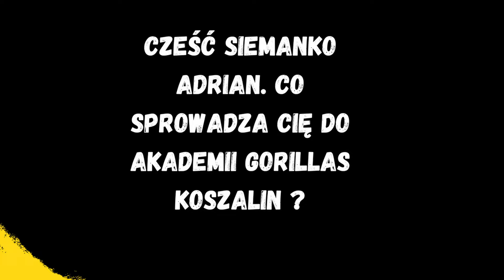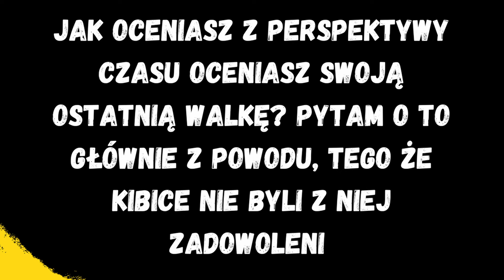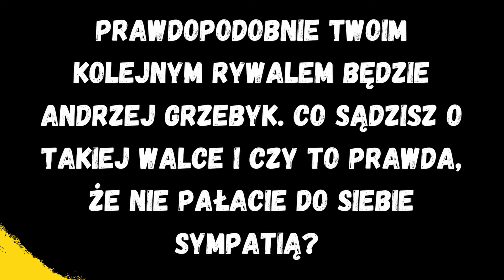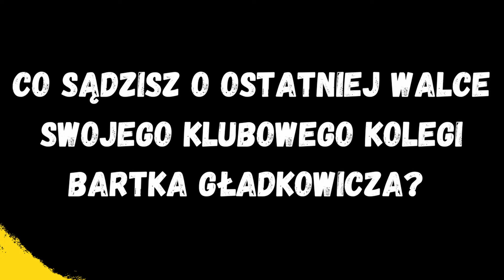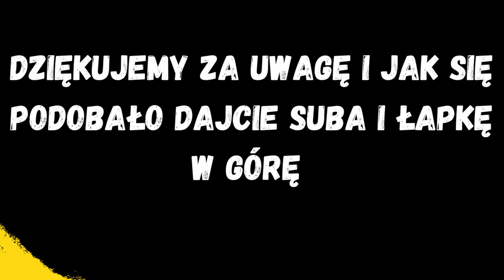Adrian Bartosiński: Nie zdziwię się jak dostanę telefon, że potrzebują mnie na Paryż do Salahdine’a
0:00 - Powód odwiedzenia klubu Academia Gorila Koszalin
0:50 - Kolejna walka
1:23 - Podsumowanie 2023 roku
1:40 - Ocena walki z Parnassem
2:17 - Rewanż s Salahdinem w Paryżu
2:37 - Relacje z Marianem Ziółkowskim
3:02 - Aktywność w Mediach Społecznościowych
3:20 - Andrzej Grzebyk
3:37 - Walka z Cezarym Oleksiejczukiem
4:03 - Oferty od innych organizacji
4:38 - Ocena starcia Bartka Gładkowicza